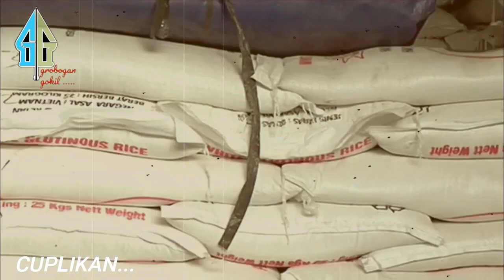VIRAL, TAK GUBRIS OCEHAN BARISAN SAKIT HATI, JOKOWI BUNGKAM MEREKA DENGAN CAPAIAN MEMBANGGAKAN INI